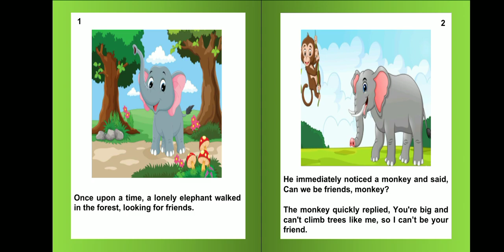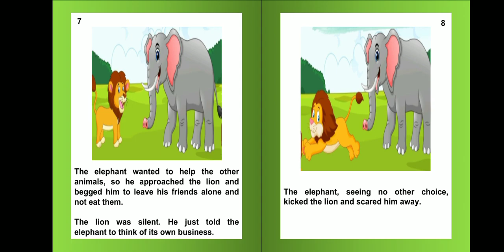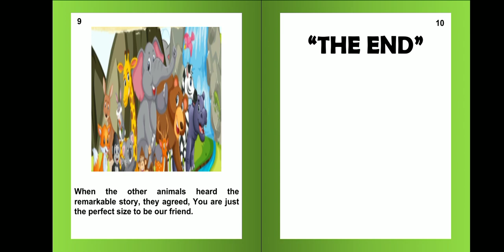The Elephant and His Other Animals Friends